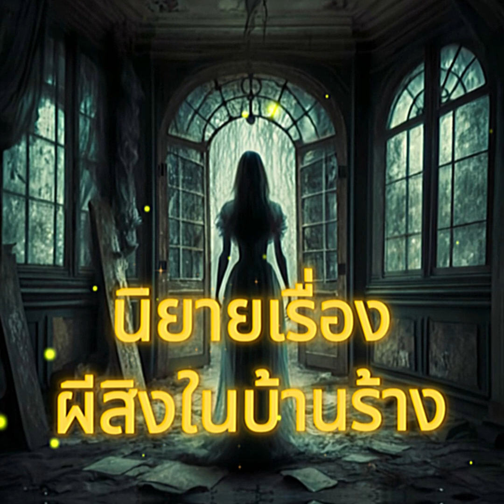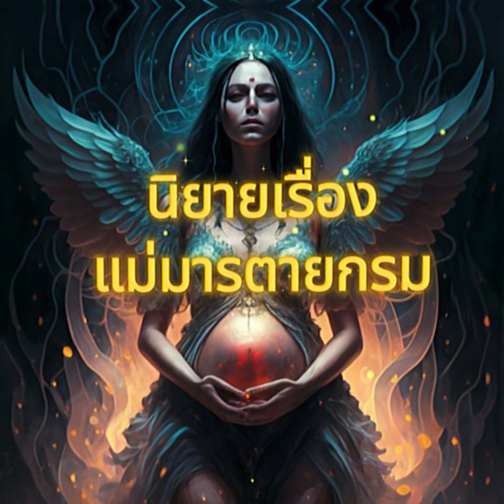รวมนิยายหลอนเรื่อง 1 ผีสิงในบ้านร้าง, 2 แม่มารตายกรม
00:00 1 ผีสิงในบ้านร้าง,
05:12 2 แม่มารตายกรม
นิทานเสียง,นิทานก่อนนอน,นิทานอีสป,นิทานพื้นบ้าน,นิทานชาดก,นิทานไทย,นิทานภาษาอังกฤษ,นิทานแปล,นิทานเด็ก,นิทานผี,นิทานสนุกๆ,นิทานตลก,นิทานเศร้า,นิทานแฟนตาซี,นิทานวิทยาศาสตร์,นิทานความรัก,นิทานชีวิต,นิทานธรรมะ,นิทานก้อม,นิทานออนไลน์,นิทานสัตว์,นิทานการ์ตูน,นิทานธรรม,เรื่องเล่า,นิยาย,นิทานเสียง,นิยายเสียง,ນິທານກ່ອນນອນ,ນິທານພື້ນບ້ານ,ນິທານລາວ,ນິທານເດັກ,ນິທານຕະລົກ,ນິທານຜີ,ນິທານຊວນຫົວ,ນິທານເສົ້າ,ນິທານຮັກ,ນິທານຊີວິດ,ນິທານກ້ອມ,ນິທານທຳ,ເລື່ອງຊວນຫົວ,ເລື່ອງເລົ່າ,ເລົ່ານິທານ, ນິ​ທານ​ໂບ​ຮານ, ນິ​ທານ​ເກົ່າ​ແກ່, ນິ​ທານ​ປະ​ລຳ​ປະ​ລາ, ເດັກ, ເດັກ​ນ້ອຍ, story, aesop fables, aesop, Fairy tales, moral tales, children's tales, children's tales, cartoon tales, cartoons, animal tales, animal cartoons,